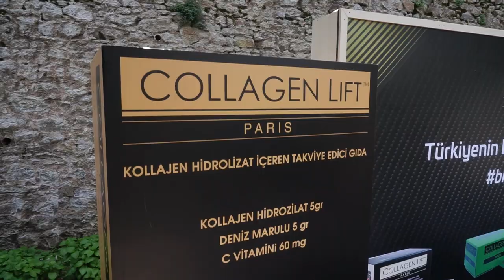Collagen Lift Paris™ ile Kahvaltı Günleri! #1 (Doktor & Uzman Buluşması)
Sıvı Kolajen ve Detoks ürünlerinde sektörün lider konumuna yerleşmiş olan Collagen Lift Paris™ ailesi olarak düzenli aralıklar ile organize edeceğimiz kahvaltı günlerimizin ilkini geçtiğimiz ay İstanbul'da gerçekleştirdik. Katılım sağlayamayıp merak edenler için güzel bir video hazırladık. Katılım sağlayan tüm değerli misafirlerimize ve güzel sunumu ile bizlere eşlik eden Prof. Dr. Ender Saraç'a çok teşekkür ederiz.

Kanalımızdaki bilgilendirici videoları kaçırmayın!
Collagen Lift Paris™ gerçekten işe yarıyor mu?
Doktor Cem Hamidi'den Kolajen Rehberi!

Sipariş için web sitemizi ziyaret edebilirsiniz!

Merhaba Collagen Lift Paris™ takipçileri. Mucizevi bir formüle sahip olan içilebilir kolajen takviyesi Collagen Lift Paris™ artık Türkiye'de. Kanalımızda likit kolajenin faydalarını, kolajenin vücuda olan etkilerini, doktor tavsiyelerini, kırışıklık giderme sonuçlarını ve kullanıcılarımızın inanılmaz değişim videolarını izleyebilirsiniz!
►Collagen Lift Paris™ Nedir?
► Dünya'nın Ödüllü Kolajeni!
►Uzman Görüşü - Uzm. Est. Ahu Karaduman

Özkanlar A.Ş. 1983 yılında Medi-kim kurucu ortağı olarak Medikal-Estetik sektörüne 35 yıl hizmet etmiş Mehmet Ali Özkan, Medi-kim Estetik departman sorumluluğunu dokuz yıldır sürdürmüş olan V. Erdem Özkan ve Emel Özkan tarafından kurulmuştur. Özkanlar A.Ş. Collagen Lİft Paris™ Türkiye distrübütörü ve tek yetkili satıcısıdır.

Kolajen, Collagen Lift, Collagen Lift Paris™ nedir gibi sorulara herkesin cevap bulması amacı ile bu kanalı açtık ve videolar üretiyoruz. Siz de cilt bakımına, kırışıklık gidericilere, Collagen Lift Paris™'e, cilt gençleştiricilere ya da kısaca cilt bakımı ve güzelliğe ilgi duyuyorsanız bu kanal tam size göre.